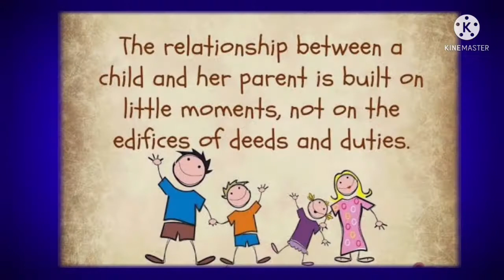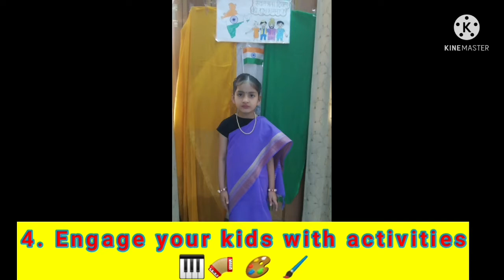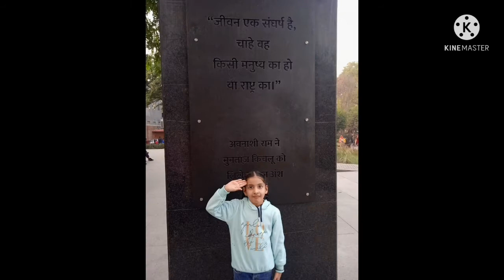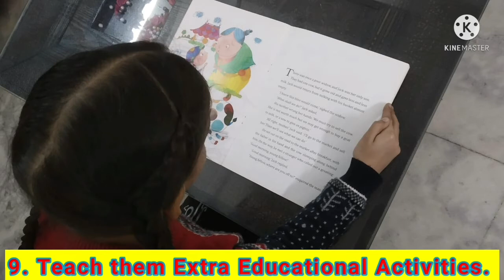Ideas to make your child's future bright 🌞 🌝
How to improve your kids behavior,
How to get busy your kids,
How can we engage kids with different activities,
Good manners for kids,
Better parenting ideas,